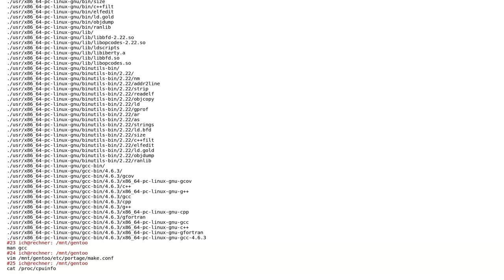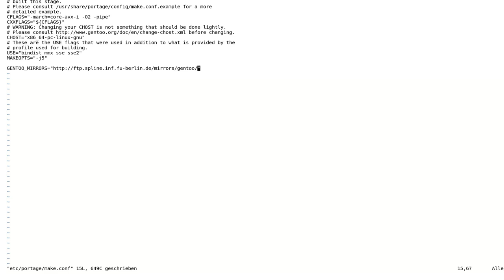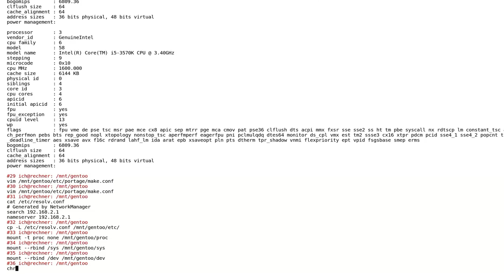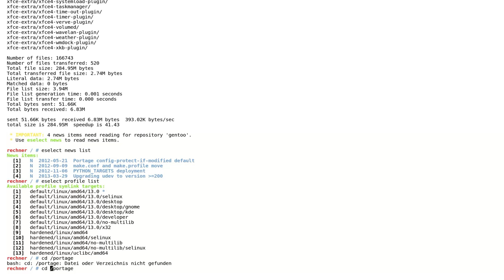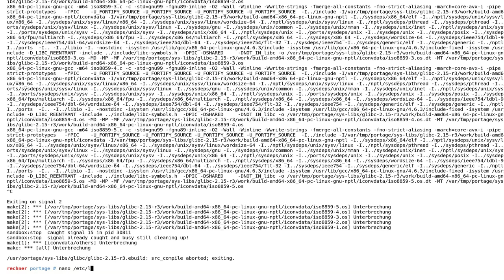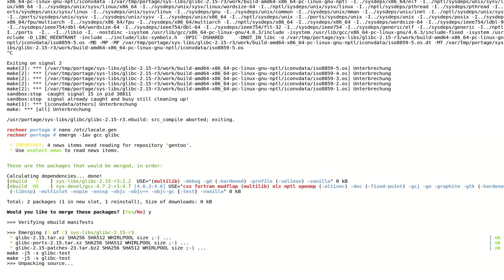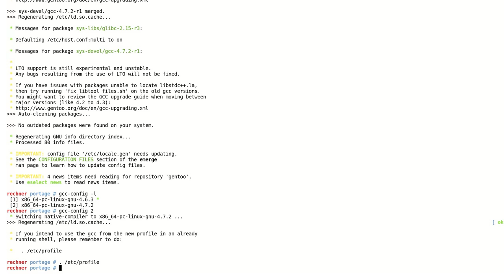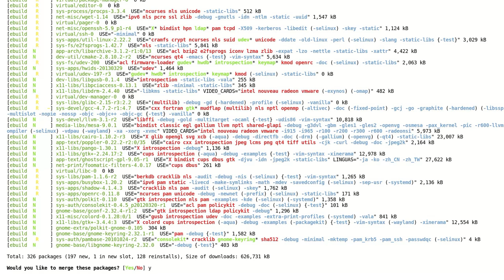GNµ 15 - Gentoo installieren - Teil 2: chroot, gcc und portage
Schaltet ein und findet 'raus, ob wir Gentoo installieren können. Im zweiten Teil dieser Serie konfigurieren wir portage und schalten uns eine neue Version von gcc frei um das gesamte System nochmal neu zu kompilieren.